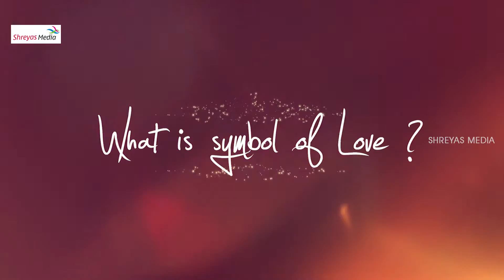Love Express With Director Anil Ravipudi || Valentines Day Special Interview || Shreyas Media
Watch Pataas Director Anil Ravipudi's Valentine's Day special interview in our Love Segment called LOVE EXPRESS.